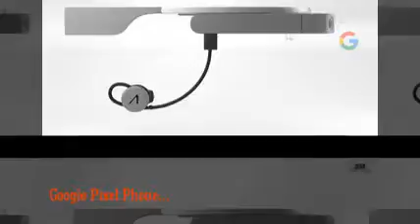Weather 24 Live